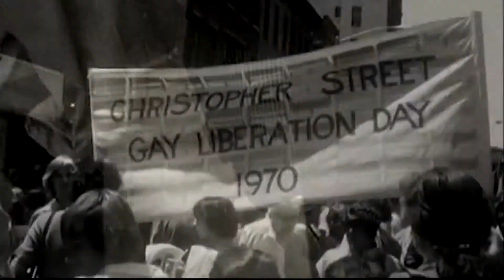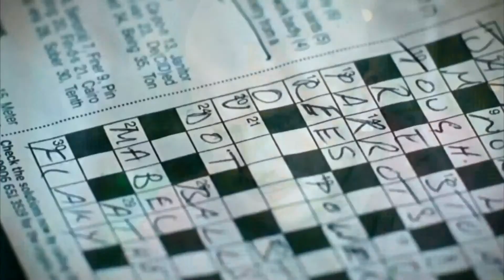Heather Small ft Dirty Disco & Matt Consola - Proud (Rip City Boys Groove House Remix)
In May of 2000, former M-People lead singer Heather Small released the iconic single "Proud" that quickly solidified itself as the quintessential Pride Anthem of a new generation, as well as an inspirational theme for organizations and causes around the globe. The title track of her 'Proud' album has gone on to become the soundtrack to a whole host of very special events including London's successful 2012 Olympic bid, the 60th anniversary of VE Day in Trafalgar Square, the launch of Queen Mary 2, the Tsunami Relief Concert, England's victory at the Rugby World Cup celebrations, the official ceremony marking the handover of the Olympic Games from Beijing to London, as well as featured in groundbreaking television and motion pictures including Queer As Folk (USA) and Akeelah and the Bee. And when Oprah Winfrey was looking for a song, to sum up the work she'd been striving to achieve over her twenty-year career, she got in touch with Heather and made it the theme to the last 5 years of The Oprah Winfrey show.

As "Proud" approaches it's 20th Anniversary, Swishcraft Music could not be more excited to release "Proud" by Heather Small feat. Dirty Disco & Matt Consola in time for the world to celebrate World Pride NYC (2019) and Stonewall 50. With a new radio/pop version produced by American production team The Rip City Boys (Matt Consola & Aaron Altemose), eight additional club mixes will also be released remixed by Dirty Disco, Division 4 & Matt Consola, Joe Gauthreaux & Leanh, Testone, Wayne G & Porl Young, Michel Mizrahi, and the Rip City Boys' (Matt Consola & Aaron Altemose).

Lead Vocals:  Heather Small
Producers:  Matt Consola & Aaron Altemose (The Rip City Boys)
Backgrounds: Amanda Price, Jenni Price, Aaron Altemose
Executive Producers: Matt Consola, Mark DeLange, JD Arnold